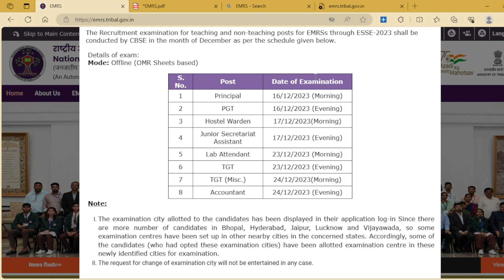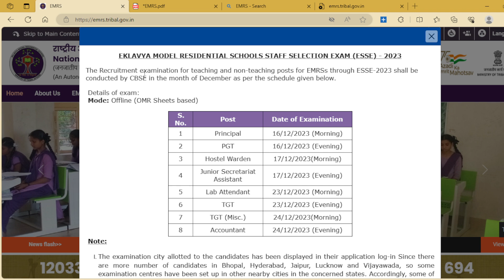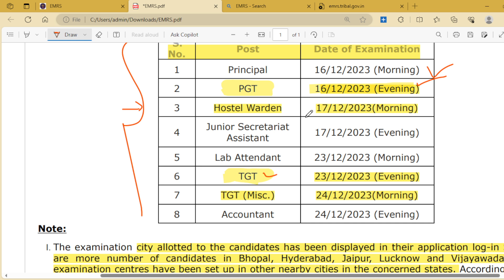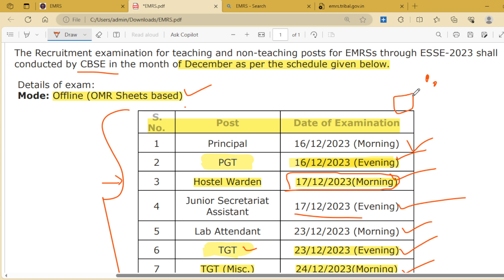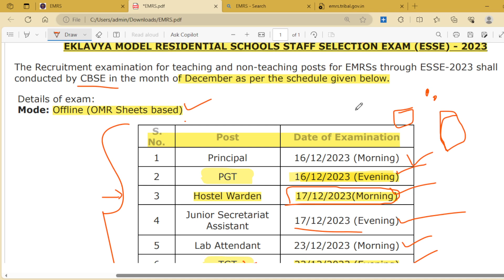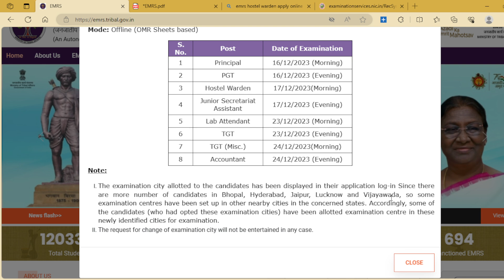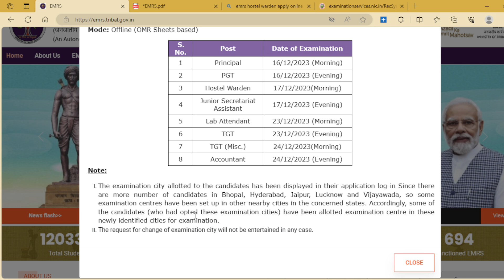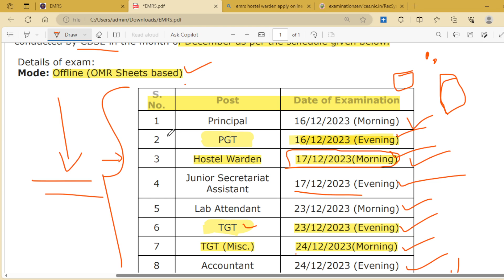ಏಕಲವ್ಯ ಮಾದರಿ ಶಾಲೆಗಳ ನೇಮಕಾತಿ ಹುದ್ದೆವಾರು ಪರೀಕ್ಷಾ ದಿನಾಂಕಗಳು ಪ್ರಕಟ ನೇಮಕಾತಿ ಪರೀಕ್ಷಾ ಸೆಂಟರ್ ಗಳು ಪ್ರಕಟ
ಏಕಲವ್ಯ ಮಾದರಿ ಶಾಲೆಗಳ ನೇಮಕಾತಿ  ಹುದ್ದೆವಾರು ಪರೀಕ್ಷಾ ದಿನಾಂಕಗಳು ಪ್ರಕಟ ನೇಮಕಾತಿ ಪರೀಕ್ಷಾ ಸೆಂಟರ್ ಗಳು  ಪ್ರಕಟ | EMRS RECRUITMENT EXAM DATES & CITY DETAILS RELEASED
ಏಕಲವ್ಯ ಮಾದರಿ ಶಾಲೆಗಳ ನೇಮಕಾತಿ ಪರೀಕ್ಷಾ ದಿನಾಂಕ ಪ್ರಕಟ  | EMRS RECRUITMENT EXAM DATES ANNOUNCED